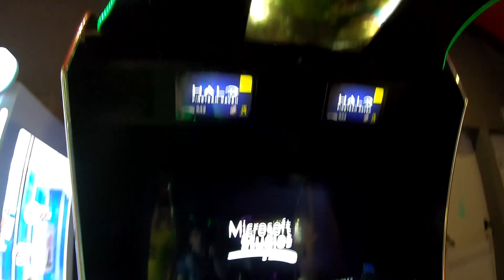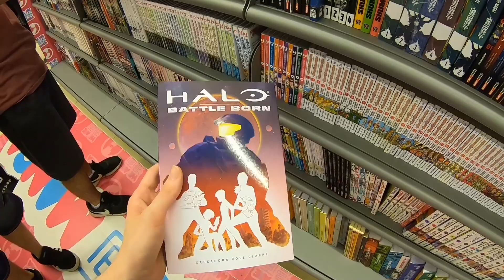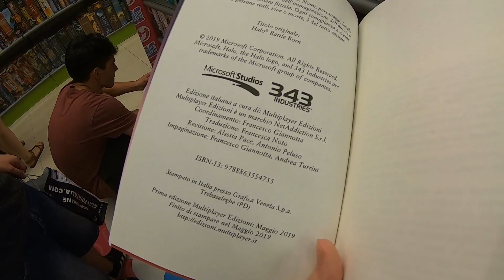Halo: Fireteam Raven - Provato by 17K Group